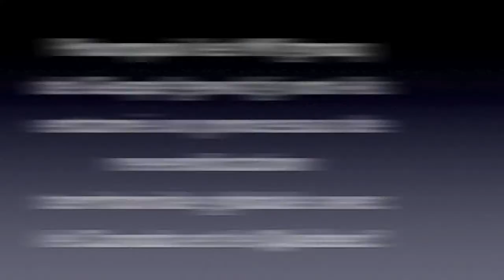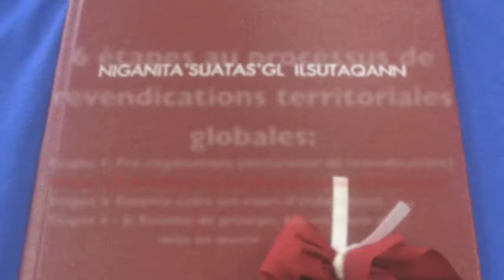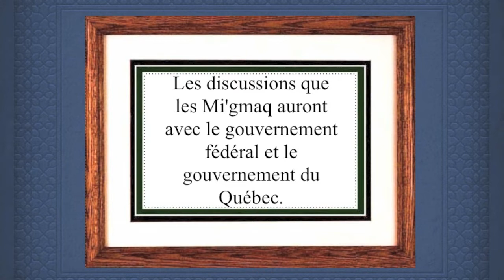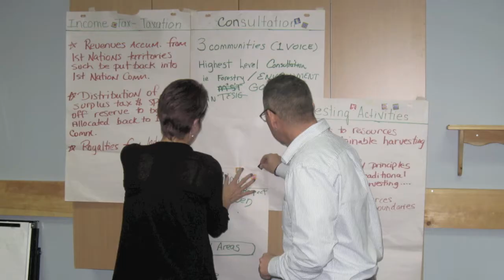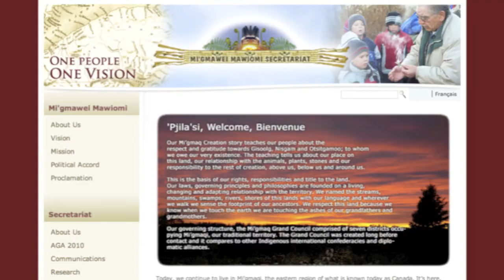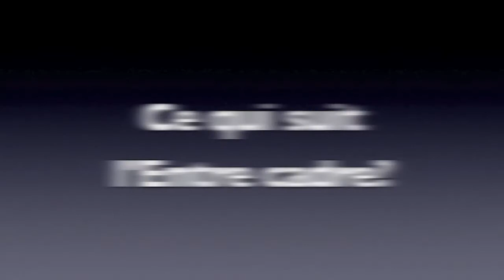"L'Entre cadre" avec Troy Jerome.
Le sujet que nous aborderons aujourd'hui est l'Entente cadre. L'Entente cadre est l'un des sujets clés que les Mi'gmaq délibèrent sous le Processus de revendication territorial global. Le Processus de revendication territorial global que les Mi'gmaq ont entamé avec le gouvernement du Canada et le gouvernement du Québec.